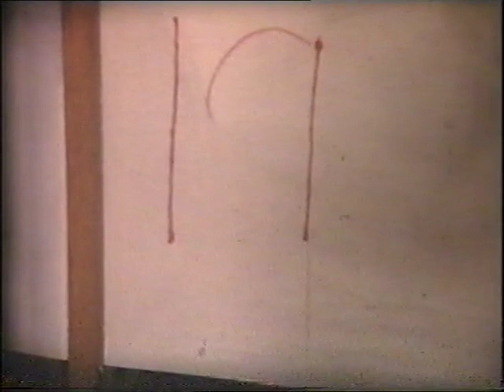Sporting Life 1966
1. Some magic
2. Toboganning at Royston
3. May Races with Sulleys
4. Golf at Burnham
5. Kings sports
6. James and Thomas Lupton on Cam
7. Golf at Gogs, Jonny & Nic Townley